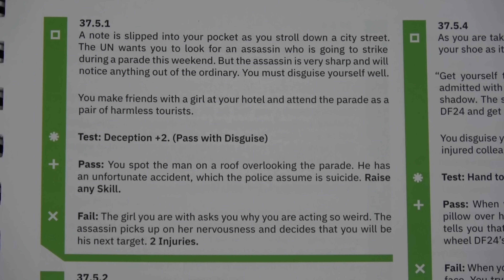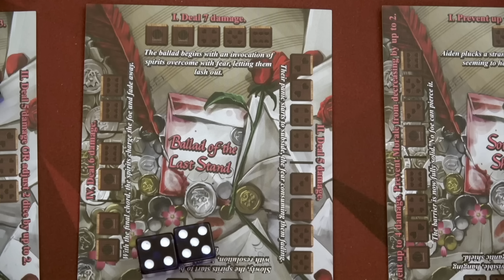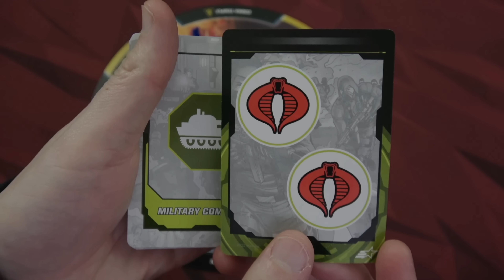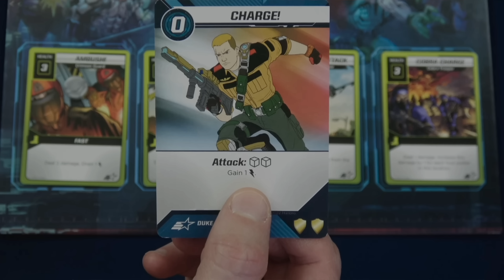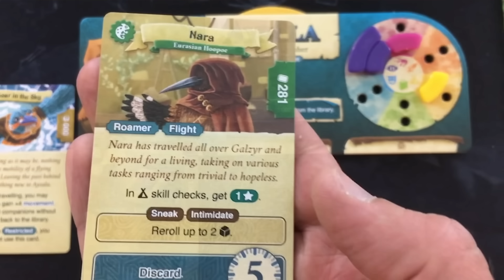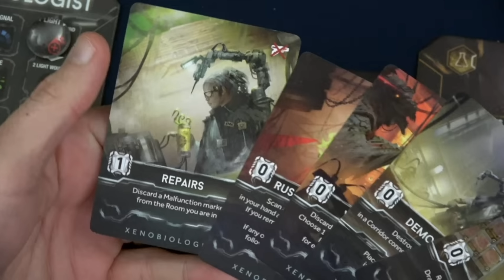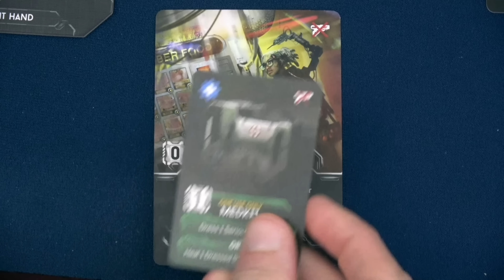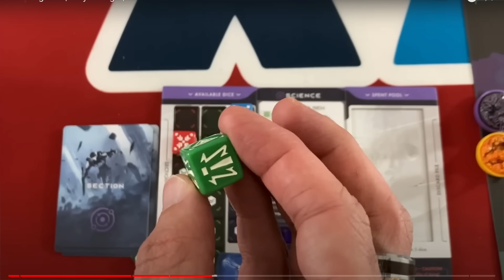Colin's Best Games of 2022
Let me know what are some of your favorite games of 2022!

6. Return to Dark Tower: No Playthrough
5. Massive Darkness 2: No Playthrough

Other 2022 games I played:
Star Wars: Outer Rim
Maracaibo
Paint the Roses
CoraQuest
Artisans of Splendent Vale
Lord of the Rings Journey in Middle Earth
Foundations of Rome
Hour of Need
Townsfolk Tussle
Transmissions
Boruto: Naruto Next Gen
Contra the Board Game
Jurassic Worlk: The Legacy of Isla Nublar
The Librarians
King of Monster Island
Scooby-Doo! The Board Game
Wild: Serengeti
Vagrantsong
Terra Mystica
0:00 - Introduction
0:34 - Number 15
1:30 - Number 14
2:33 - Number 13
3:32 - Number 12
4:29 - Number 11
5:26 - Number 10
6:24 - Number 9
7:07 - Number 8
7:56 - Number 7
9:06 - Number 6
10:10 - Number 5
11:26 - Number 4
12:43 - Number 3
13:30 - Number 2
14:34 - Number 1